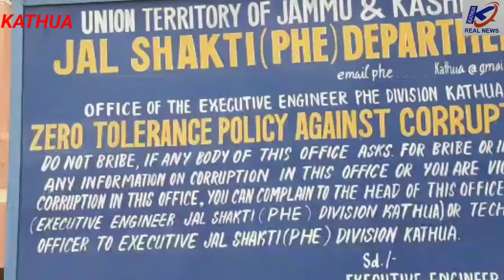PHE Daily wagers युनियन कठुआ ने अपनी लंबित मांगों को लेकर किया विरोध प्रदर्शन।